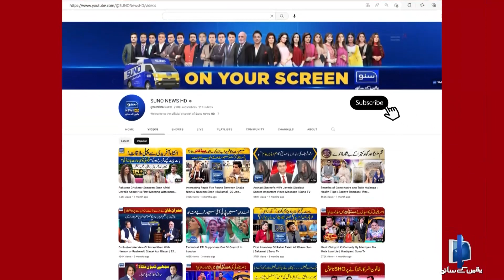Hospitals are on High Alert | Din Bhar | Ep 180 | Suno News Hd